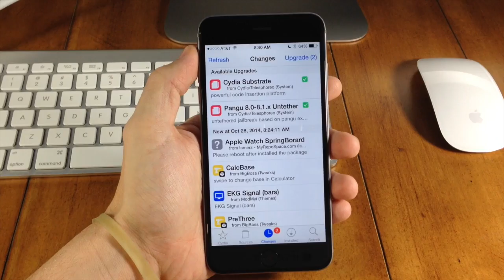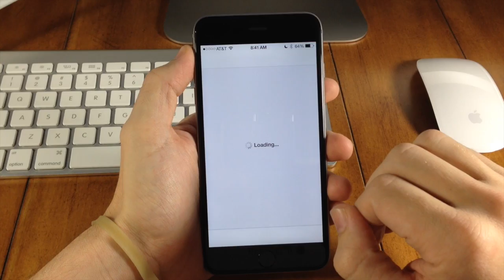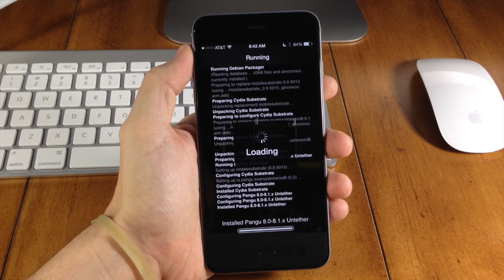Pangu Jailbreak & Cydia Update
Pangu Jailbreak & iOS 8 Update!

BE SOCIAL WITH ME!